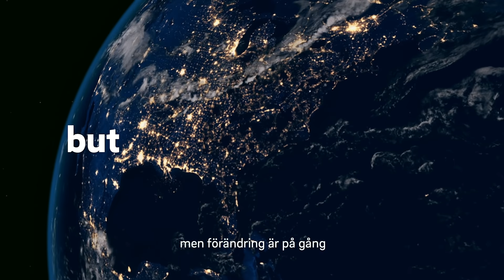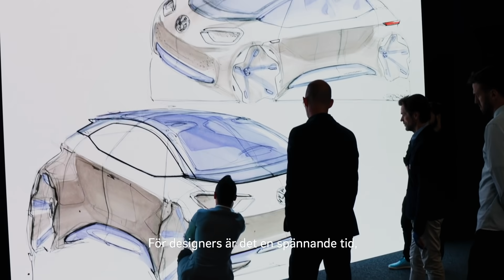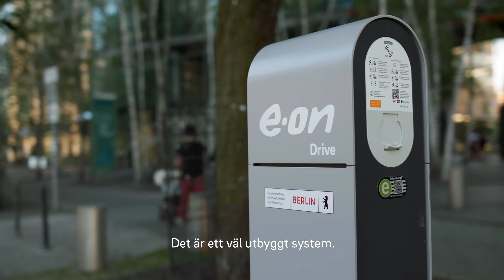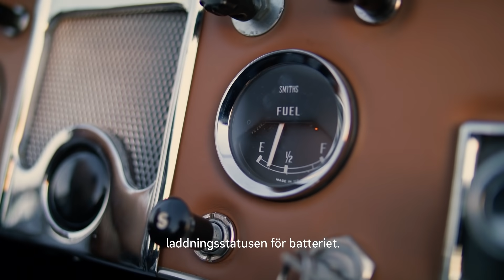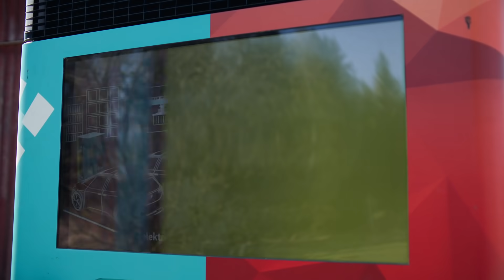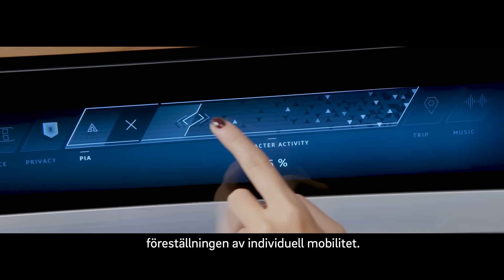Avsnitt 06: Köra in i framtiden - Change Makers - Energipionjärer som visar vägen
Mer hållbara och renare transporter är inte en avlägsen dröm. Men elbilar, - bussar och -lastbilar behöver en infrastruktur som på ett pålitligt sätt kan ta oss och gods från punkt A till punkt B.
När energiomställningen tar fart och blir norm inom transportsektorn för den med sig fördelar som vi alla kan ta del av: renare städer, sänkta koldioxidutsläpp och tystare trafik.
I det här avsnittet av vår Change Maker-serie får du möta energipionjärer som är med och möjliggör energiomställningen genom att jobba med infrastruktur för elektrifiering av transport. De ser till att vi kan ladda batterierna närhelst vi behöver det – hemma, på jobbet eller på vägen.

Runtom i Europa kavlar ambitiösa energipionjärer upp ärmarna för att ta tag i den energiomställning vi står inför. De har slutat vänta på en magisk lösning som troligtvis aldrig kommer att komma. Vi vill inte heller vänta. Därför har vi gjort det till vår uppgift att stötta dessa pionjärer  – individer, samhällen, grupper och företag – för att, steg för steg, tillsammans röra oss framåt, in i en hållbar framtid.
I vår Change Makers-serie kommer du få lära känna olika energipionjärer runtom i Europa som, med lite hjälp av från oss, skapat sina egna strategier för att tackla de energiutmaningar vi står inför. Tillsammans skapar vi superkrafter.